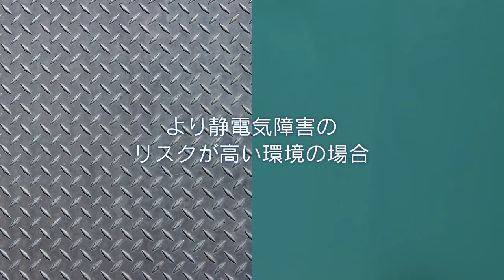Antistatic Caster for ESD hazards prevention - HAMMER CASTER / 静電気を放出する帯電防止キャスター(ESD対策）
静電気のトラブルをキャスターで解決！
導電車輪と帯電防止車輪という2種類の車輪により、静電気による事故や災害を防ぎます。

If you're watching this from outside of Japan and interested to learn more about this product, please send inquiries to your local distributor.